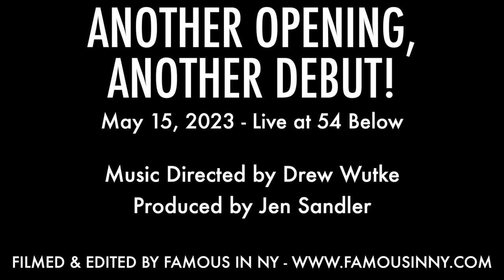Caroline Innerbichler - "Maybe Love" (Shucked; Brandy Clark & Shane McAnally)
ANOTHER OPENING, ANOTHER DEBUT!
May 15, 2023 - Live at 54 Below